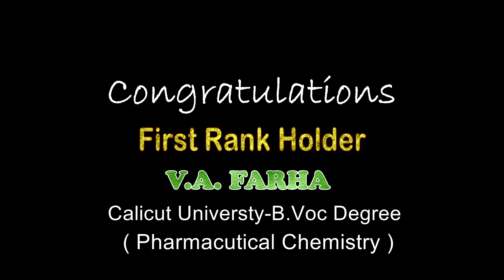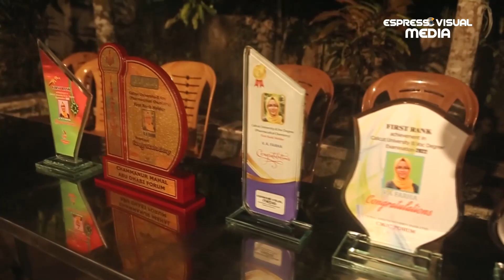.യൂണിവേഴ്സിറ്റി റാങ്ക് ജേതാവ് വി. എ ഫർഹ യെ ആദരിക്കൽ ചമ്മന്നൂർ LB റോഡ് റെസിഡൻസ് അസോസിയേഷൻ 😍